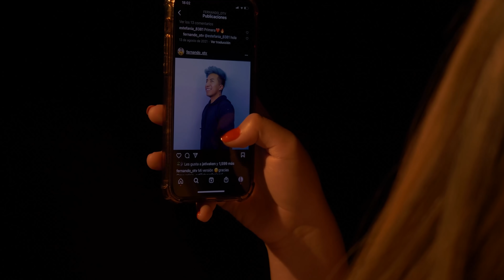SI ESTÁS CHIRO EL 14 DE FEBRERO ESTA ES LA SOLUCIÓN - FERNANDO OTV